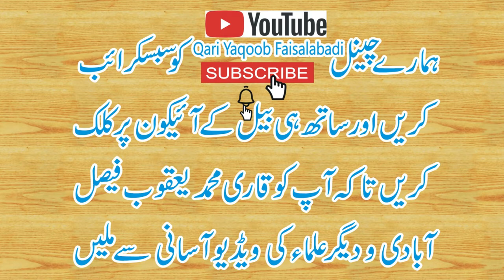Huzaifa Shehzad Khayalvi | Rafaqat E Mustafa رفاقتِ مصطفیﷺ | HD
Amazing Speech By Molana Qari Huzaifa Shehzad Khayalvi Topic Rafaqat e Mustafa. 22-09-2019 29 گ۔ب کاہنیانوالی ستیانہ بنگلہ
29 G B Kahniyan Wali Satyana Bangla

حذیفہ شہزاد خیالوی
دنیا میں زیارتِ مصطفیﷺ حشر میں شفاعتِ مصطفیﷺ پل صراط پر دعاۓ مصطفیﷺ اور جنت میں رفاقتِ مصطفیﷺ عطا ہوجاۓ (آمین)
Aye Allah❤ Dil me ishq -e-”MUSTAFA” Lab pe Naat-e-”MUSTAFA” Dunya me mohabbat -e- “MUSTAFA” Duniya me ... Aur “JANNAT”me rafaqat -e-”MUSTAFA”